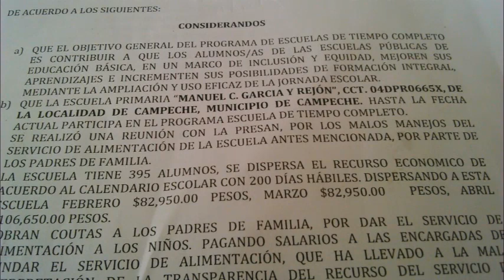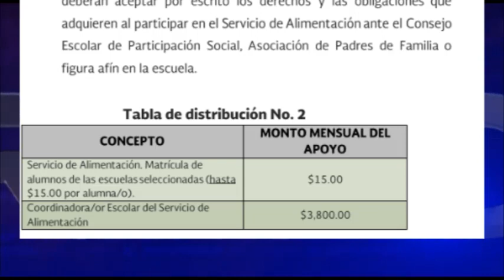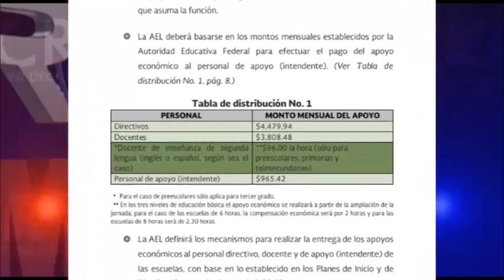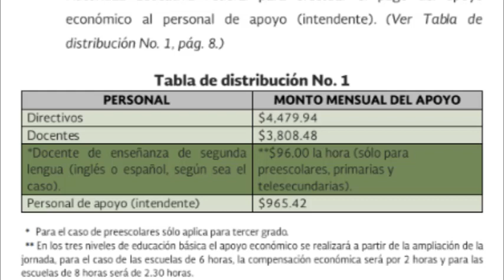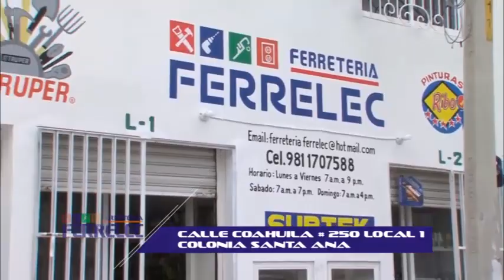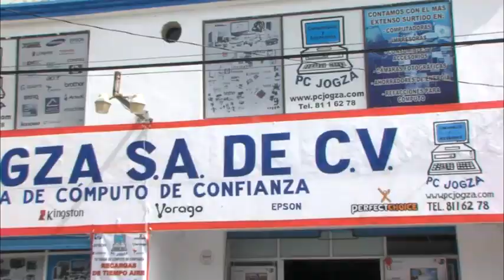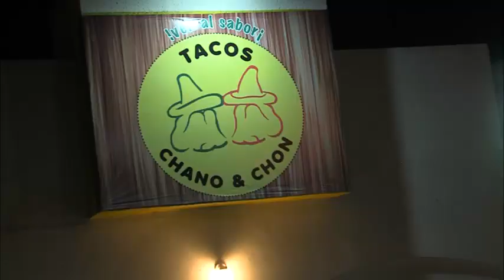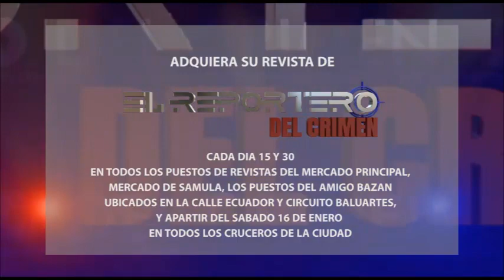PROGRAMA 11 ABRIL 2016 PARTE 1